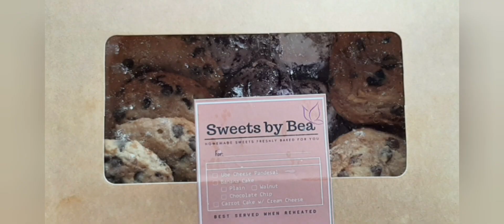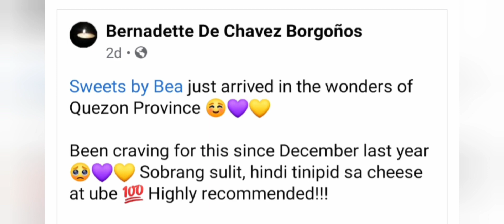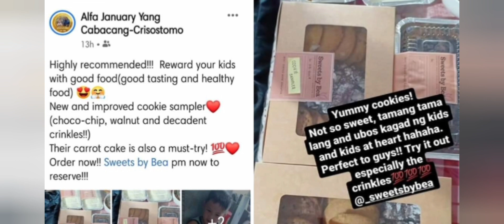FOOD REVIEW: SWEETS BY BEA COOKIE SAMPLER!!!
3 delicious cookies in 1 box!